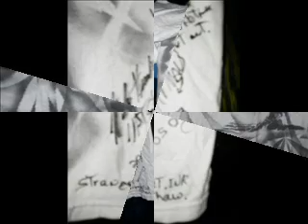playn with airbrush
natskiman, , in house artist,kustom audio cabinets,great ideas,